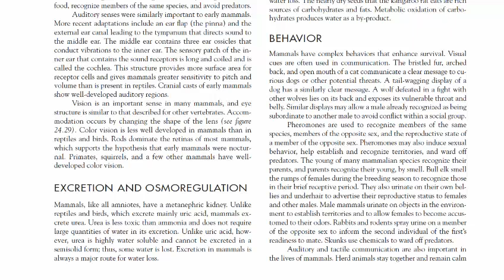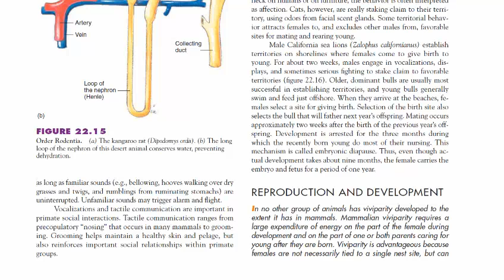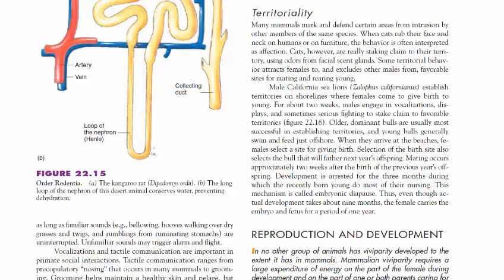MAMMALS | Evolutionary Perspective | Behavior & Territoriality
MAMMALS | Evolutionary Perspective | Nervous & Sensory Functions, Excretion and Osmoregulation